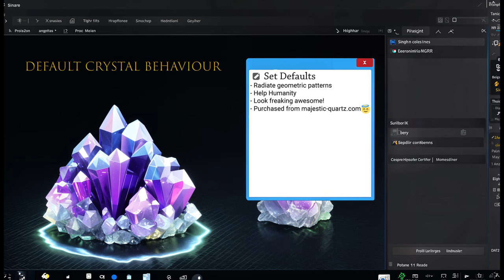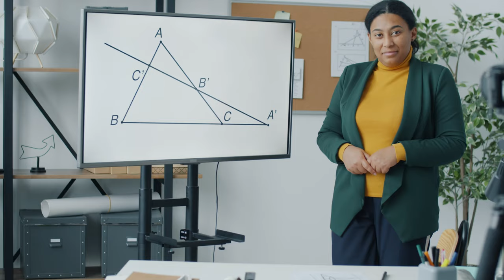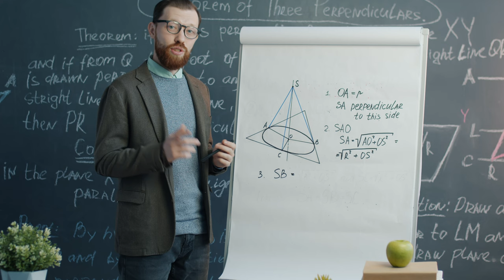How Crystals Work - An Overview - Part 1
Crystal Secrets Revealed! - Part one
Join me on a journey of crystal discovery. I have been working with crystals for more than 30 years and operating in the distribution side for 27 years - through our sales

I have made the decision to share the journey and hopefully inspire people to set out on their own exciting crystal adventures!

This video gives a broad overview on just some of the ways crystal energy can be utilized and incorporated into our daily lives. There is a number of practical and easy exercises sprinkled throughout the video to help you get started if you are completely new to the World of crystals.

There is already more videos currently under construction, delving deeper into the subjects touched upon in this video. Viewer suggestions in the comments below are most welcome, and we will see if we can make that happen!

00:00 - Intro
01:40 - Crystals just work - Universal Default Behavior
02:03 - The different ways crystals work - Vibration
02:32 - The different ways crystals work - Sound
03:42 - The different ways crystals work - Color
04:08 - The different ways crystals work - Light
05:08 - The different ways crystals work - Geometry
08:15 - Outro